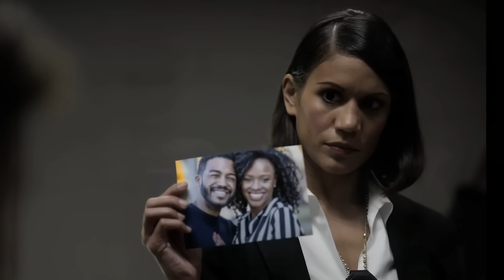TYLER PERRY’S RUTHLESS SEASON 4 EPISODE 20 RECAP!!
Lamb to the Slaughter is the title this was wild one!

Check out this list Equipment Tips for Content Creators from Vacay-Jay

YouTubers! Learn how to get more Views…

Want Any Equipment you need and can possibly pay in installments with no credit check?